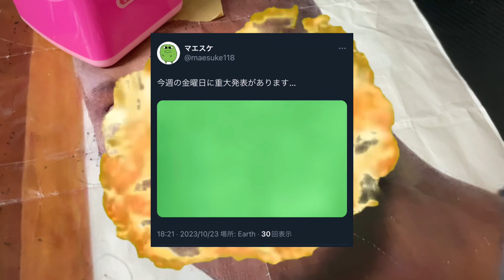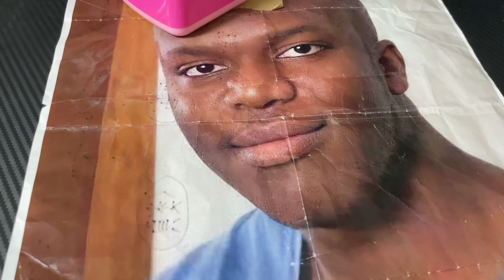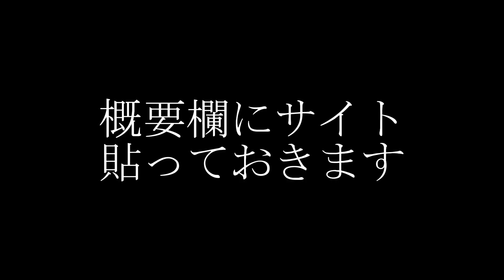マエスケグッズ買うしかない件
買いました

高評価してねお願いします